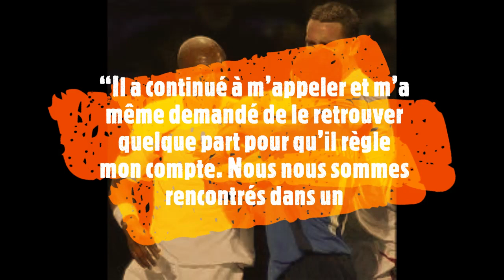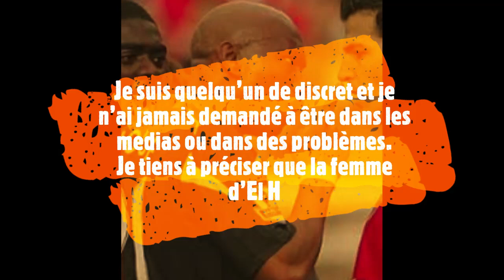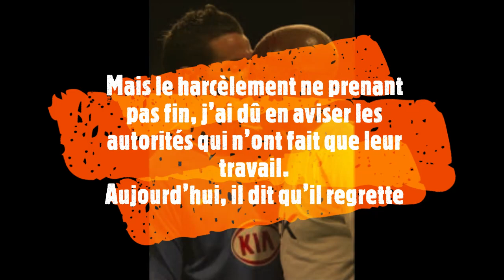LVB TV: El Hadji Diouf demande Pardon au frère d'Aminata Tall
LVB TV: “La femme d’El Hadji Diouf, Valéry, une amie de longue date, m’avait demandé de lui prêter une voiture à la suite de la perte d’une de ses tantes. Je n’ai pas hésité et je lui ai prêté une voiture 8X8 avec chauffeur. El Hadji Diouf lui-même en a profité pour faire ses courses personnelles, car sa voiture était en panne et attendait réparation. Se rendant compte que j’étais le propriétaire de la voiture, il a commencé à m’appeler pour me harceler parce que j’ai prêté une voiture à sa femme sans l’aviser”,